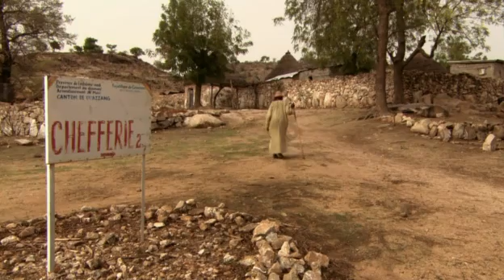NOVA - Master of the Killer Ants 2/4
Deep within a termite mound in Africa, soldier termites spring into action, slicing their smaller opponents in half with a snap of their powerful jaws. But the attacking driver ants use strategy to overwhelm the defenders. Little do these six-legged combatants know that their marching orders come from a drought-plagued human village that is counting on them to drive out the termites.